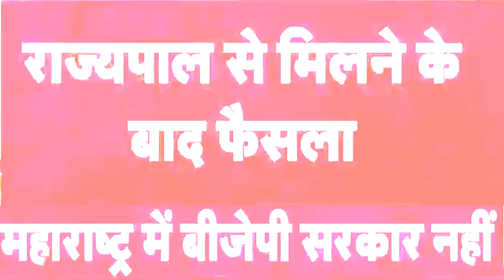राज्यपाल ने शिवसेना को बुलाया कल 7:30 बजे तक का समय सरकार बनाने | एनसीपी की इस शर्त पर बनेगी सरकार?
पाल ने शिवसेना को बुलाया
 कल 7:30 बजे तक का समय  सरकार बनाने
 एनसीपी की इस शर्त पर बनेगी सरकार
 Breaking news today
kishan news
news 2019
new vacancy
bharti police
ipl news